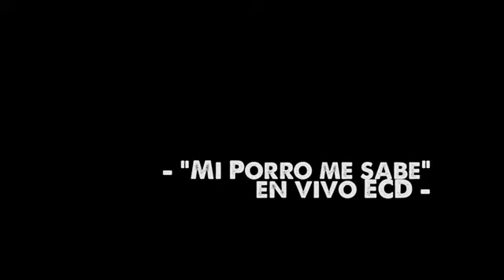LOS SABORES DEL PORRO - LAS ALEGRES MÉXICO 2018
Gozando esta linda experiencia en ese país de los Manitos, llevando un poco de nuestra cultural Afro - Palenquera